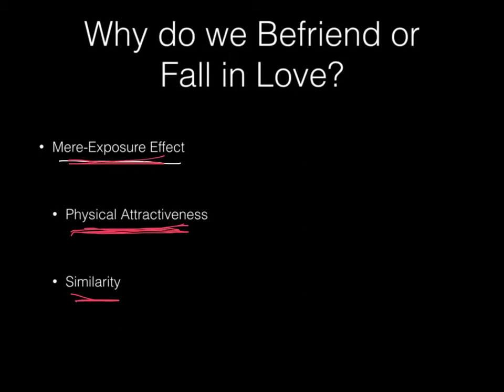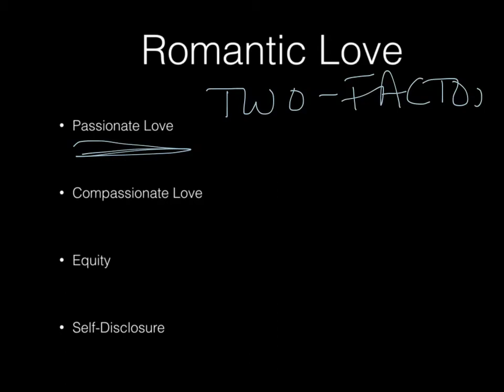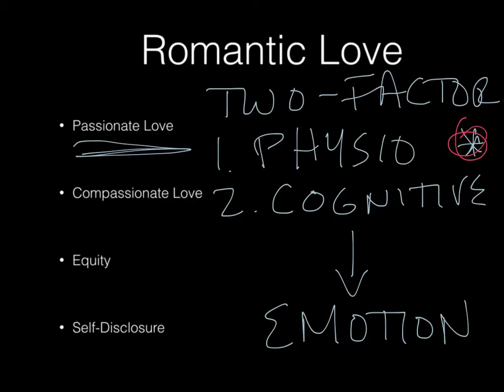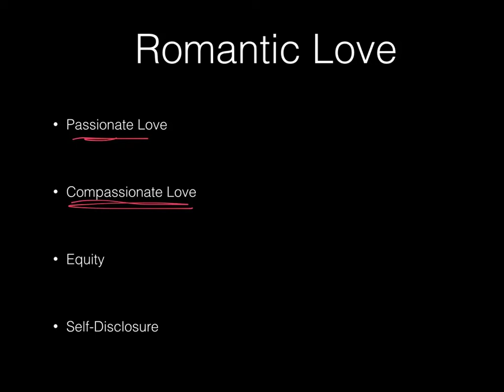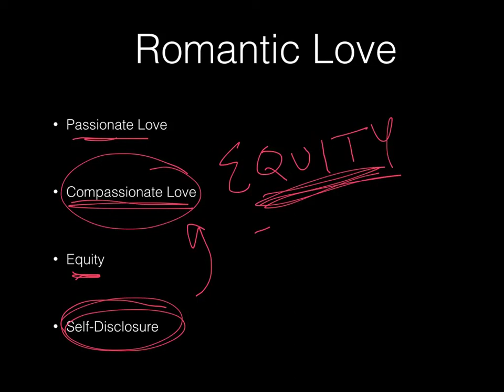AP Psychology - Social Psych - Part 5 - Attraction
Part 5 of review of key terms in social psychology